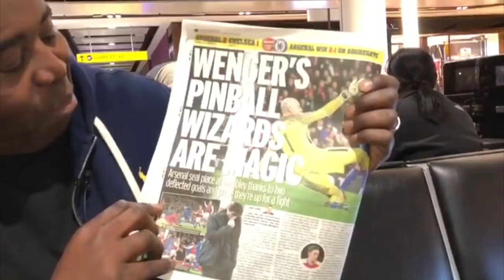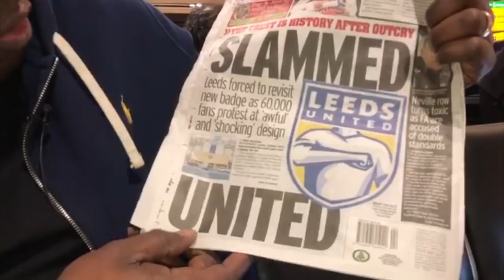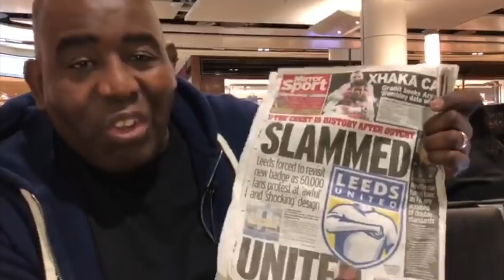Phil Neville Apologises For Sexist Tweets, Arsenal In Cup Final & Leeds Utd Awful New Badge.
Phil Neville Apologises For Sexist tweets, Arsenal Into Carabao Cup Final & Leeds United Awful New Badge.

Robbie Lyle from AFTV gives his thoughts on the latest Premier League news & results exclusively for UFF.